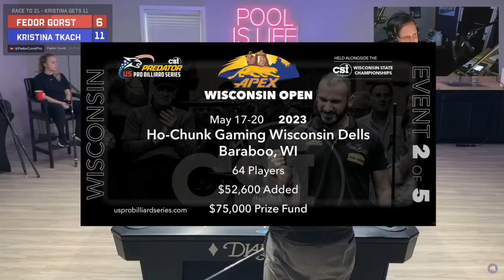Battle of SEXES | Fedor Gorst - Kristina Tkach | 10-Ball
Friendly sparring set between Fedor Gorst and Kristina Tkach. Kristina gets 11 games on the wire, going to 21. This set is played during our preparation for Wisconsin Open, which starts next week. 7 days of washing dishes in the middle.